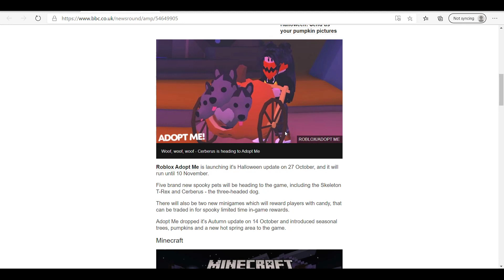Adopt Me Halloween Update Release Date ?! Plus VR HAUNTED MANSION Roblox with Robux Giveaway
In this video we find the unofficial Adopt Me Roblox release date! I really hope its legit! Plus we walk through BigRedWolfe's Haunted Mansion and announce our next giveaway!

Details to enter in the video!